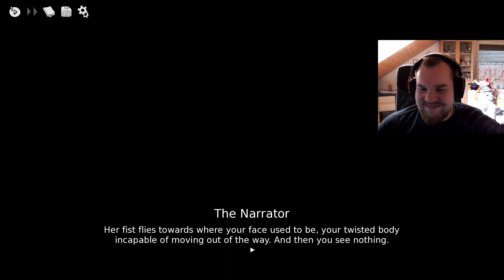25 | Slay the Princess | 1 gegen 1 Faustkampf! | Let's Play Blind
SlaythePrincessGermanGameplayLet'sPlayBlind
Sly the Princess ist eine Visual Horror Novel in es darum geht die Prinzessin zu slayen.

Mein Zeug:
Über die angegebenen Links einkauft unterstützt ihr mich noch *NICHT! Aber gönnt euch trotzdem.